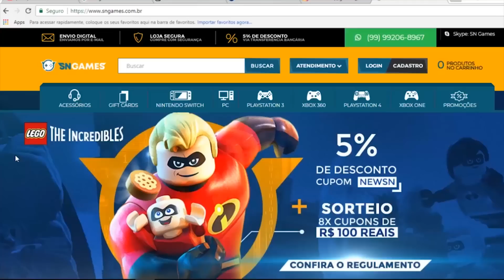SONY PROCESSA VENDEDOR DE PS4 DESBLOQUEADO / JOGÃO GRÁTIS XONE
✸Cupom: PLAYGAMERBR

Wpp: 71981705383 CHAMEM LÁ! FORASTEIRO GAMES